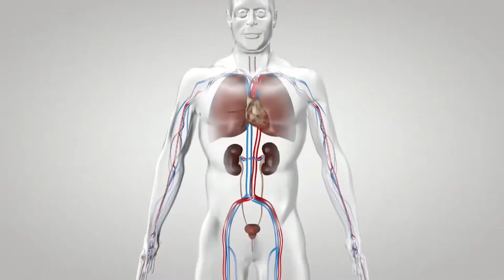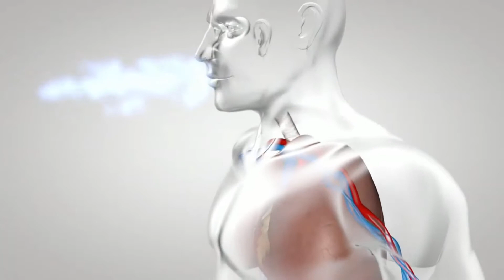Was sind die Anzeichen einer allergischen Reaktion auf die Sonne?